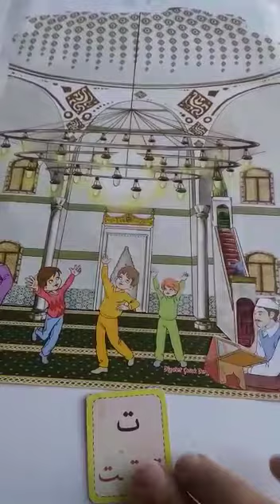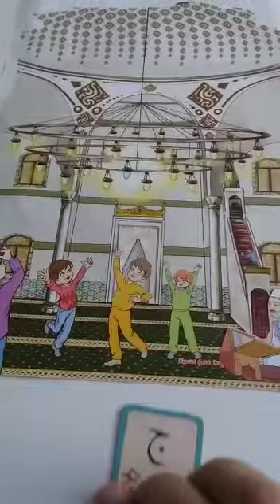Kur'an harleri şarkısı-Bizim köyün camisi 1.bölüm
Ali babanın çiftliği şarkısı şeklinde söylenir.